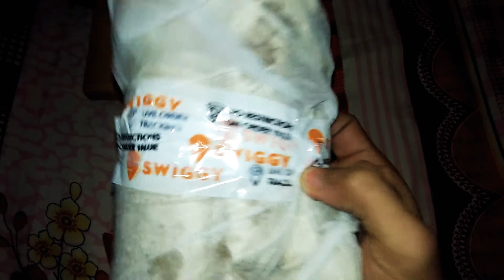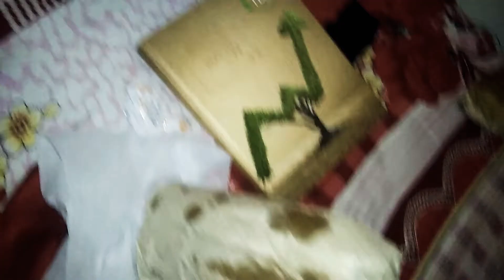swiggy chicken-roll Swiggy se chicken roll or nikla kya